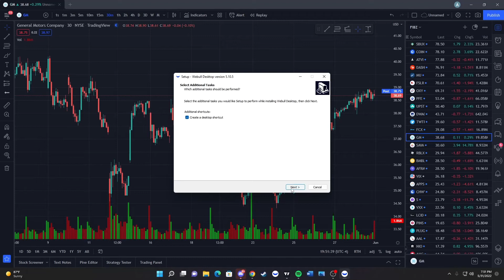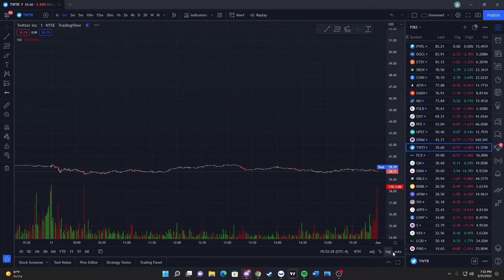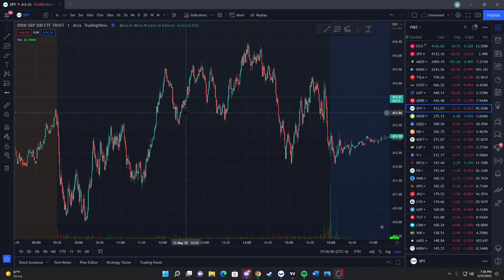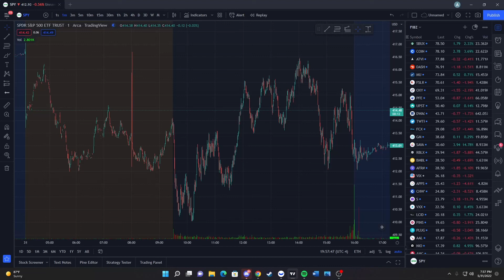Arlie's Trading Journal! Day 36 5/31/2022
Hey, guys! Back with another day of trading. Really shooting myself in the foot psychologically speaking. My executions are there but I keep letting my mental get in the way! I am working on making sure we keep looking ahead and focusing on the brick by brick mentality. Love you, guys!